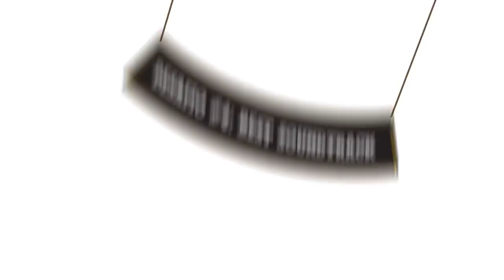Desafio #4 O Manzarra é um pequeno pónei cor de rosa